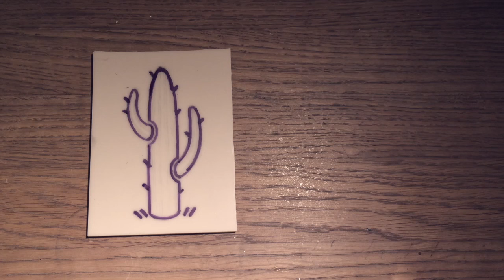LINO PRINTING - HOW TO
A quick step by step of the lino printing process.